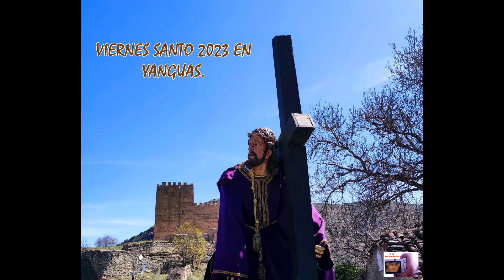Viernes Santo en YANGUAS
Otro año más fieles a nuestras tradiciones... nuestra Semana Santa que es algo peculiar arraigado en yangüeses, amigos y simpatizantes de Yanguas.  Un año más en el semblante de las personas.
Y el próximo año, si es posible, más...